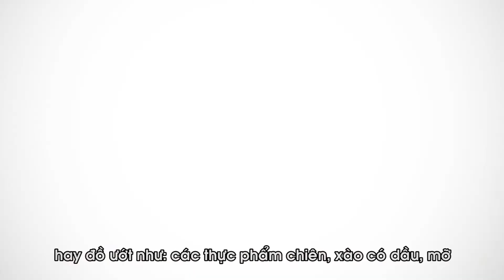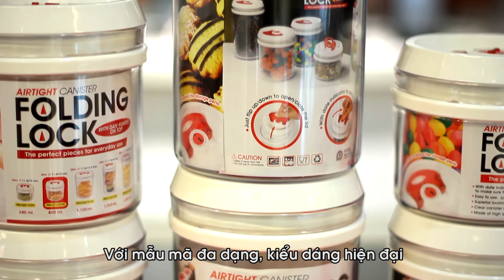Quay phim giới thiệu sản phẩm hộp đựng thức ăn Pioneer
Làm phim giới thiệu doanh nghiệp, quay phim quảng cáo, hội nghị, sự kiện. Quay phim cưới, sinh nhật.

Hậu kỳ, dựng phim làm kỹ xảo, lồng tiếng, ghi đĩa...

Chuyển giao công nghệ làm phim, tư vấn lắp máy...

Địa chỉ: 130A25 ngõ 385 Hoàng Quốc Việt, Cầu Giấy, Hà Nội

Điện thoại: 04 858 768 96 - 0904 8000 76